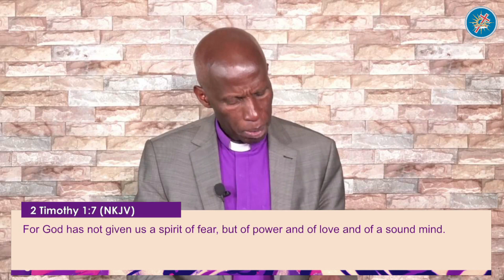When life become complicated(Part 1) || Bishop Peter Gatimu || 2023 Teachings